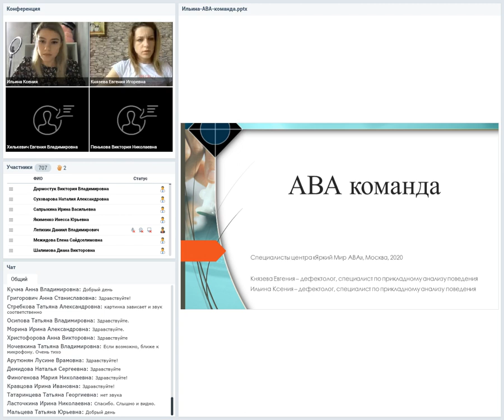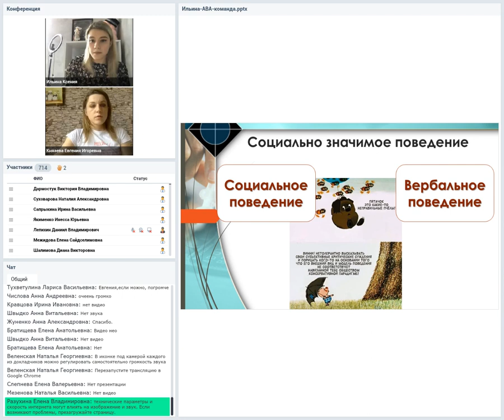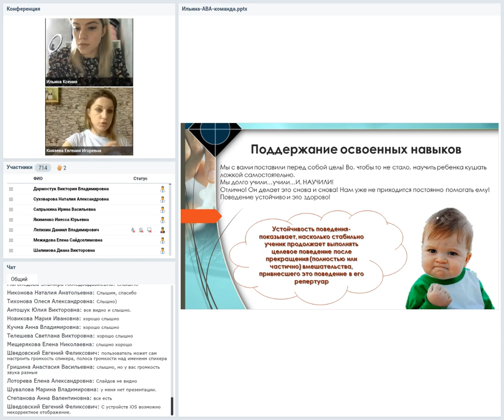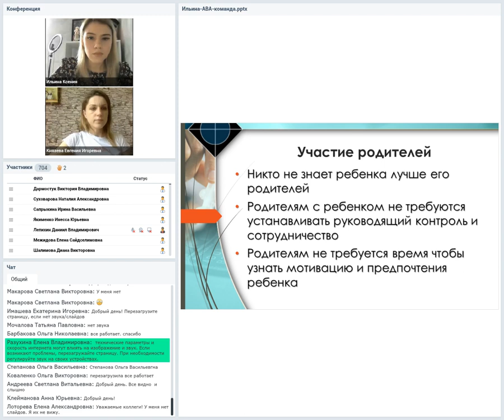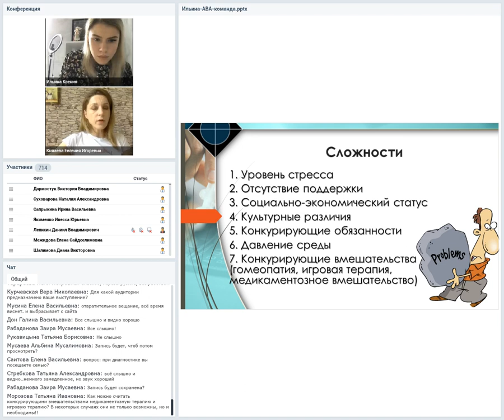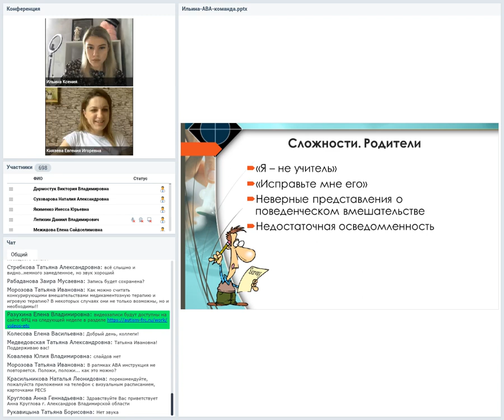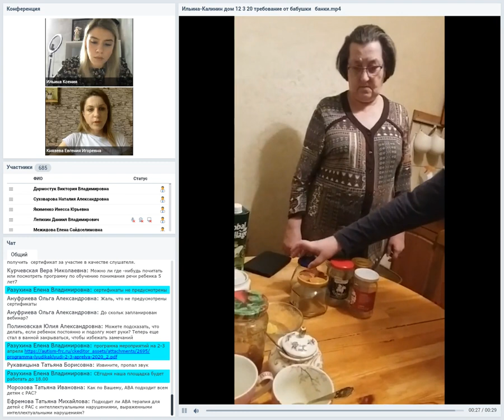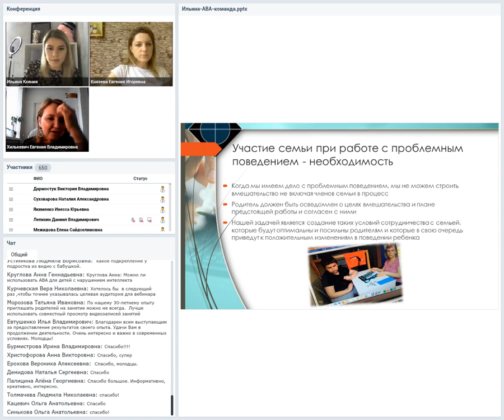4. АВА-команда. Успех ребёнка при командной работе, Евгения Князева, Ксения Ильина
АВА-команда. Как и когда родители включаются в процесс. Успех ребёнка при командной работе (Семейный тренинг), Евгения Князева, Ксения Ильина, дефектологи специалисты по прикладному анализу поведения, Центр "Яркий мир "